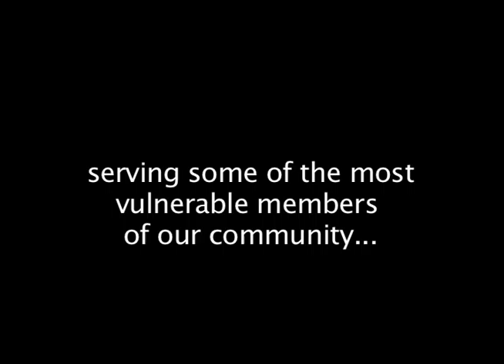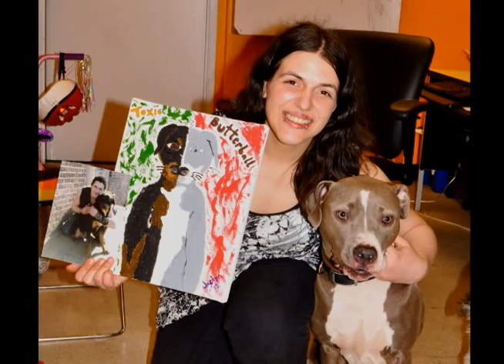Art for Animals' Sake Art Workshops with PSKS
Art for Animals' Sake conducts art workshops that serve some of the most vulnerable members of our community, street youth and their animal companions. Peace for the Streets by Kids from the Streets, Seattle.

Art for Animals' Sake (AFAS) is unique in our approach to animal advocacy through developing art education programs that instill empathy for all living things through creative artistic expression.

Our approach is to build upon the natural empathy children and young adults have for animals while engaging them through art.

Education Mission
The goal of our program is to prevent the neglect and abuse of animals and reduce the relinquishment of companion animals into the shelter system.

Through our partnerships with the artistic, educational and animal advocacy communities, we work toward creating a more compassionate world for animals.

Art for Animals' Sake works in conjunction with programs that support underserved youth, working to prevent animal abuse by teaching respect for all living creatures through creative artistic expression.

Addressing the Cause
While many organizations fill the critical need of rescuing and rehoming animals after abuse and neglect have occurred, Art for Animals' Sake's focus is on preventing animal cruelty through education.

Most organizations deal with the results of abuse, we address the cause. Working with young people's natural affinity for animals, AFAS will nurture this bond to impart respect for all living things